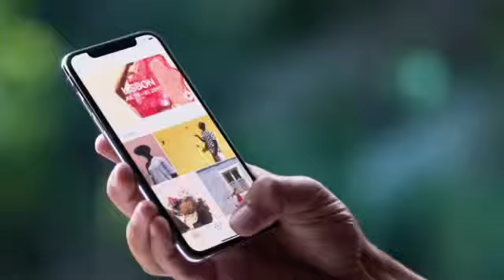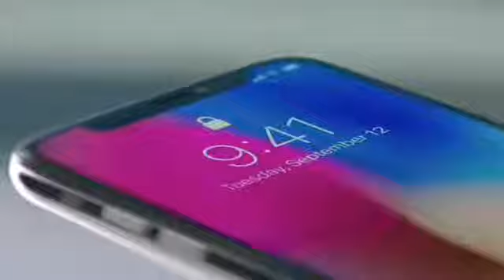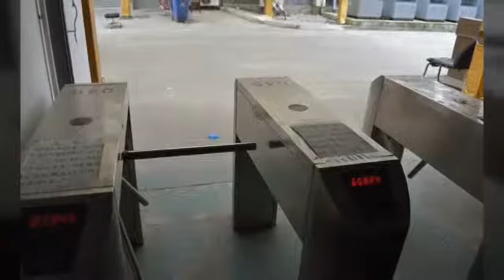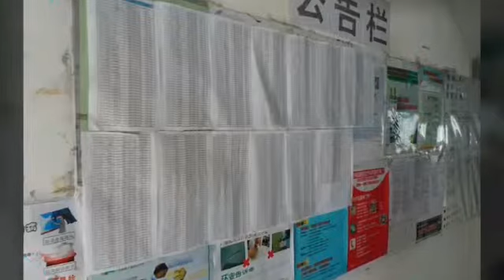INILAH FAKTA MENCENGANGKAN DARI KEHIDUPAN BURUH APPLE IPHONE DI CINA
Belakangan ini, dunia sedang dihebohkan dengan rencana peluncuran produk terbaru dari perusahaan teknologi raksasa dunia, Apple. Ya, Apple memang sedang berencana akan meluncurkan produk iPhone terbarunya, yaitu iPhone X dalam waktu dekat ini. Beberapa fitur yang telah dibocorkan ke publik membuat para penggemar gadget dan fans Apple di seluruh dunia menunggu dengan antusias. Bahkan, sering kali beberapa hari menuju peluncurannya, orang-orang rela mengantre di depan Apple Store demi mendapatkan produk tersebut sesegera mungkin. Saat peluncuran iPhone 8 kemarin saja, pembeli pertama yang berhasil mendapatkan produk Apple harus rela menunggu selama sebelas hari di depan toko Apple. Peluncuran iPhone X ini menjadi sesuatu yang lebih dinanti karena iPhone X memiliki fitur yang lebih canggih dibandingkan dengan iPhone 8.

Namun, di balik setiap produk yang kita konsumsi, baik itu berupa makanan, buku, mainan, mebel, hingga gadget yang saat ini kita pegang untuk membaca artikel ini, terdapat orang-orang yang bekerja untuk mewujudkannya. Dalam kasus Apple dan iPhonenya, terdapat orang-orang hebat di baliknya, seperti Steve Wozniak dan ribuan pekerja di kantor Apple. Namun, bukan hanya orang-orang keren yang bekerja di kantor mewah dan nyaman Apple saja yang berjasa dalam menghantarkan iPhone ke tangan konsumen. Nyatanya, ada puluhan ribu orang lain yang terperangkap dalam pabrik perakitan iPhone di Cina yang harus menjalani hidup menyedihkan demi mewujudkan jutaan iPhone yang kita konsumsi kini. Orang-orang inilah yang mewujudkan ide-ide keren produk Apple menjadi produk massal yang siap dikonsumsi. Nah, ternyata, tiap iPhone ini mengandung keringat mereka, para buruh pabrik dengan kehidupan yang serba terbatas. Ingin tahu seperti apa kehidupan para buruh pabrik iPhone di Cina? Cek fakta-fakta berikut